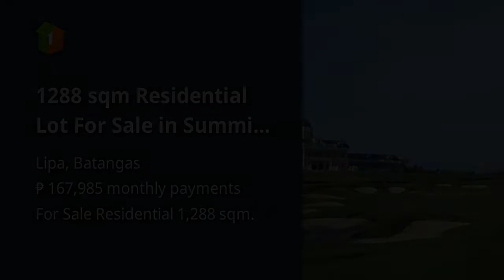1288 sqm Residential Lot For Sale in Summit Point Golf Lipa Batangas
1288 sqm Residential Lot For Sale in Summit Point Golf Lipa Batangas